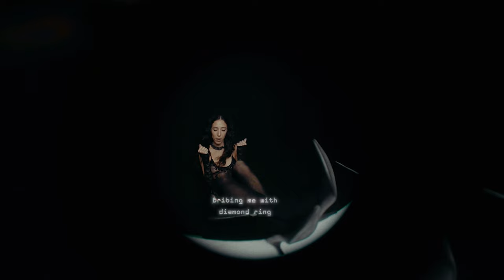Neta Shay - Red Lights (Official Music Video)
Follow Neta Shay

Written and composed by - Neta Shay
Produced by - Adi Rotem
Record arrangement mix - Adi Rotem
Mastering - Aran Lavi
Vocals and flute - Neta Shay
Trombone - Liron Gulir
Vocals & Trumpet - Sagi Shay

Script By: Neta Shay, Dan Yosefi
Direction, Film & Edit: Dan Yosefi
AD & Creative: Daniel Skaat
Fashion Director: Chen Itzhaky
Beauty & Grooming: Mor Zagury

Lyrics

You inflicted me with drama now you think
I’ll go and cry all night to mama
Cause I got fucking kicked (out)

I don’t get down on my knees
Down on my knees
No more, no more down on my knees

Don’t you tell me what to wear
Tell me what to sing
I'm working hard for my money
Won’t let this trauma make me swing
Don’t tell me to shut the fuck up
Bribing me with diamond ring
Turn on the lights,
I’ll show you how I crush ‘em like a flea

I never stop at red lights
Cause I never stop at red lights

Boy it feels like everything is going shit
The situation’s depressing, but there's no way I’m losing it
There is no way to hide
There’s no way to ignore
You only think of money
But I don’t fight this war

Cut the bullshit
My life is bittersweet
I’ll never feel complete
I’d rather go back to the streets than be your puppet
This game is not legit
I can not be your fancy Hostage
never will give in

If you close the door
I'll break in through the window
You think it’s an easy game
But my pain is key to wisdom
I’ve already lost the shame
You can remove me from the system
You can take it all
But you can’t take my freedom